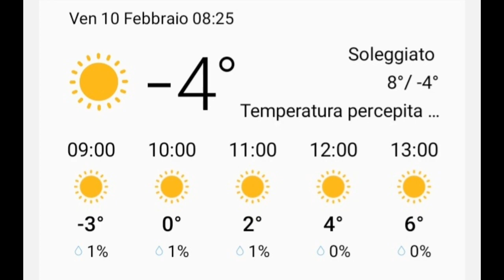Pesca alla carpa. Spot poco convenzionali. da considerare o scartare?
canali scomodi,poco appariscenti, a volte però mi regalano sorprese.  L 'atrzzatura??ridotta al minimo ,con qualche tocco personale.